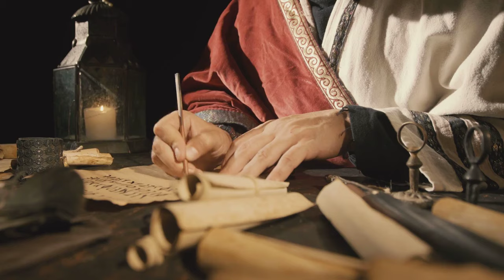10 Game Changing Events of the Scientific Revolution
Welcome to our journey through the groundbreaking moments of the Scientific Revolution! In this video, we explore ten pivotal events that transformed our understanding of the universe and laid the foundations for modern science.

From Copernicus's bold heliocentric theory to Newton's universal laws of motion, each story is a testament to the power of human curiosity and intellect.

🌟 What You'll Discover:

The Revolutionary Shift - How Copernicus turned our world around with his Sun-centered solar system.
Star Tracker - Tycho Brahe's unprecedented astronomical observations.
Orbital Overhaul - Johannes Kepler's formulation of the laws of planetary motion.
Galileo's Gaze - Galileo Galilei's telescopic discoveries that changed astronomy forever.
Method to the Madness - Francis Bacon's development of the scientific method.
Reason and Rationality - René Descartes' promotion of deductive reasoning.
Newton's Breakthrough - Isaac Newton's laws of motion and universal gravitation.
Microscopic Milestones - Antonie van Leeuwenhoek's pioneering work in microbiology.
Society of Science - The founding of the Royal Society and its role in scientific discourse.
Hooke’s Hidden World - Robert Hooke's 'Micrographia' and its impact on microscopy.

⏱️⏱️VIDEO CHAPTERS⏱️⏱️:

00:00:00 - Introduction to the Scientific Revolution
00:00:24 - Nicholas Copernicus and Heliocentrism
00:00:50 - Tycho Brahe's Astronomical Observations
00:01:15 - Johannes Kepler's Laws of Planetary Motion
00:01:40 - Galileo Galilei's Telescopic Discoveries
00:02:04 - Francis Bacon and the Scientific Method
00:02:32 - Rene Descartes' Deductive Reasoning
00:02:58 - Isaac Newton's Laws of Motion and Gravitation
00:03:24 - Antonie van Leeuwenhoek's Microbiology Advancements
00:03:49 - Foundation of the Royal Society
00:04:12 - Robert Hooke's Micrographia Publication
00:04:36 - Impact of the Scientific Revolution

📚 Educational Insight:
Each segment of the video not only delves into the historical context of these discoveries but also explains how they influence our current scientific understanding. This video is perfect for students, educators, and anyone interested in the origins of scientific thought.

🔍 Engage with Us:
Like this video if you enjoy our content and want to see more.

Join us as we explore the ideas that propelled humanity into a new era of discovery and understanding. Get ready to be amazed by the ten game-changing events of the Scientific Revolution!